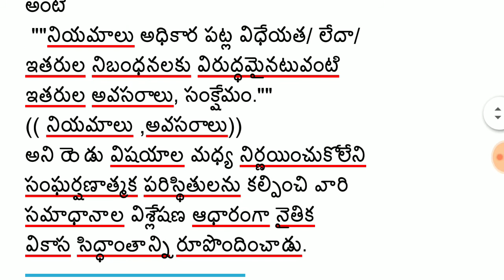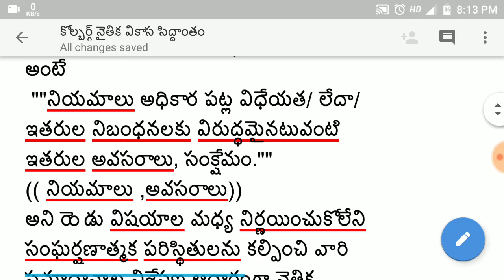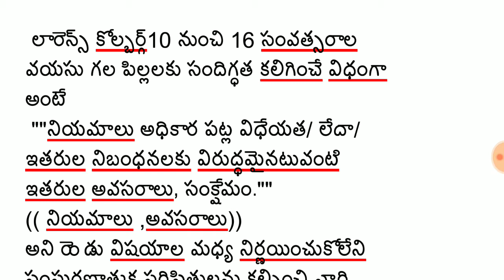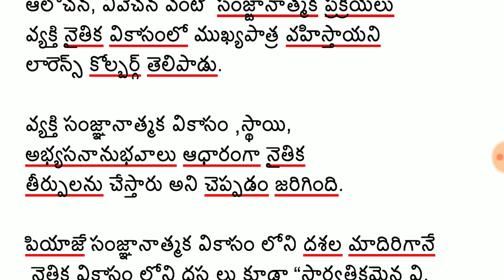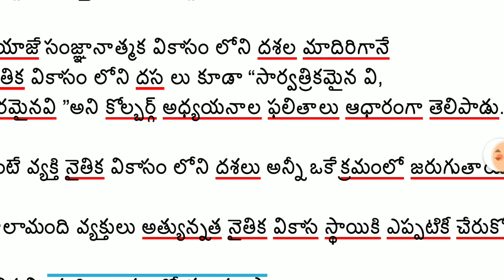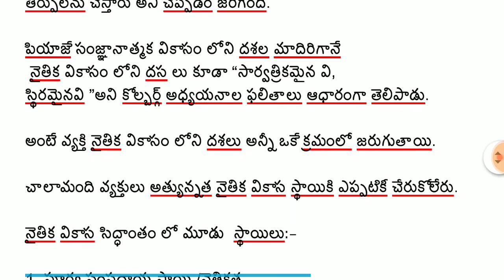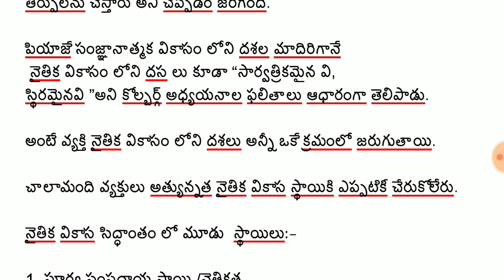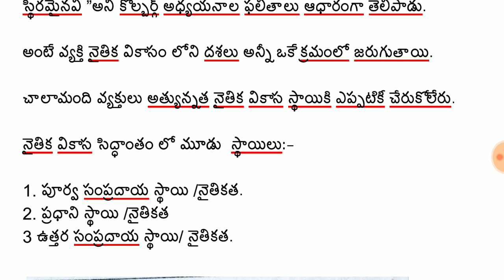కొల్బర్గ్ నైతికవికాస సిద్ధాంతం2DSC, tet, and tert,naitikavikasa siddantam2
psychology classes in telugu,
dsc preparation,
dsc paper 1 syllabus,